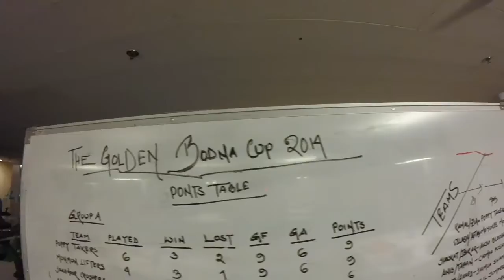The Golden Bodna Cup 2014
The Golden Bodna Cup 2014, Grameenphone Marketing, Mark Comm Arena